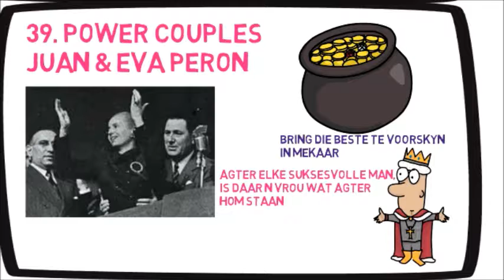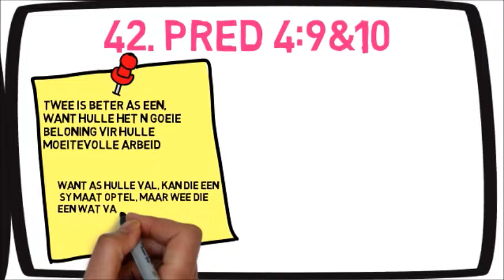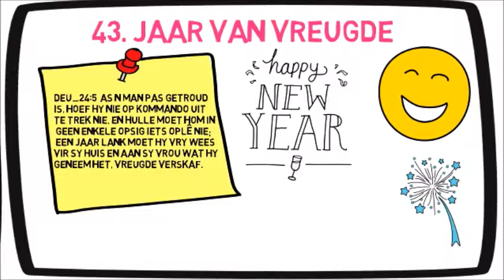Spesifieke gebede vir 'n Godley Liefdeslewe Deel 7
38. Verhoudings beskerming – ek het ‘n vriendin wat vir my vertel dat haar man het voorgestel sy beperk die hoeveelheid tyd en energie wat sy investeer in iemand, want die man kon sien dat die persoon manipuleer sy vrou. Somtyds kan ander mense baie vinniger en duideliker sien wanneer ons in iemand se manipulasie is, so dus bid ek ook vir daardie tipe van beskerming, om my te beskerm teen mense wat my misbruik.
39. Power Couples – Juan en Eva Peron – het jy al die film gekyk van Evita met Madonna, dit is ‘n fenominale film en nog ‘n beter ware verhaal. Hoe hierdie paartjie die beste in mekaar te voorskyn gebring het. Eva het so vir Juan ge-ondersteuen dat hy ‘n president geword het. Daar is hierdie grappie van die burgermeester wat by ‘n funksie in sy vrou se hoërskool liefde vasgeloop het, die man sê vir sy vrou – is jy nie bly jy het nie met hom getrou nie? Nee sê die vrou, as ek met hom getroud was, was hy vandag burgermeester. Hulle sê agter elke suksesvolle man, is daar ‘n vrou wat agter hom staan, dis wat ek graag wil bied, om hom so te ondersteuen dat hy sy volle potensiaal bereik.
40. Ek mis jou – My een vriendin is ongeveer 25jaar al getroud, en nou onlangs het sy ons kuiertjie kort geknip net omdat sy tyd wou spandeer met haar man. Alhoewel hulle mekaar daagliks sien, het sy daardie intense behoefte gehad na 25jaar se getroude lewe, en hulle het werklik ‘n kleurvolle huwelik saam, met baie vakansies saam en hulle spandeer baie tyd saam, maar nogtans het sy haar man gemis – en wou net alleen tyd met hom spandeer. Hoe passievol en hoe kosbaar is dit.
41. Omgee vir my geliefdes – ek was al in sekere verhoudings waar ek moes kies tussen my vriende, my familie versus sy vriende en my familie. So laat daar ‘n wedersydse belangstelling en liefde wees, ‘n omgee vir ons beide se geliefdes, dis immers hierdie geliefdes wat ‘n groot rol gespeel om ons karakter te skep tot op die punt waar ons mekaar ontmoet het.
42. Pred 4:9 Twee is beter as een, want hulle het ‘n goeie beloning vir hulle moeitevolle arbeid.
Pred 4:10  Want as hulle val, kan die een sy maat optel, maar wee die een wat val sonder dat daar ‘n tweede is om hom op te tel. – ons almal het tye wanneer ons val, net soos Jesus belowe het dat daar sal storms wees in ons lewe, glo ek dat ‘n huwelik is een van daardie tools wat ons help om net ‘n bietjie makliker deur die storm te werk. So dis waarvoor ek bid – daardie ondersteuening, daardie hulp om te help.
43. Jaar van vreugde - Deu_24:5  As ‘n man pas getroud is, hoef hy nie op kommando uit te trek nie, en hulle moet hom in geen enkele opsig iets oplê nie; een jaar lank moet hy vry wees vir sy huis en aan sy vrou wat hy geneem het, vreugde verskaf.
Hoe wow is dit, ‘n jaar van vreugde vir mekaar verskaf. Hoe wonderlik is God  om vir ons ‘n hele jaar van vreugde te gee, bo-op ‘n huwelik. Ek verklaar nou hierdie jaar van vreugde uit oor my lewe. Daar is hierdie Pinterest quote om elke dag ‘n foto te neem vir ‘n jaar lank, so dus is dit een van die dinge wat ek sal doen in my vreugdes-jaar.